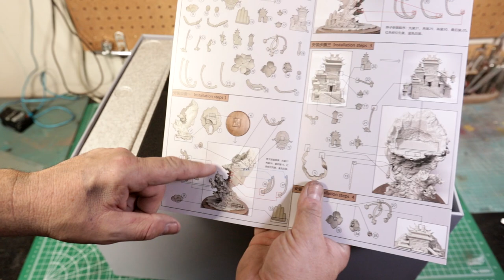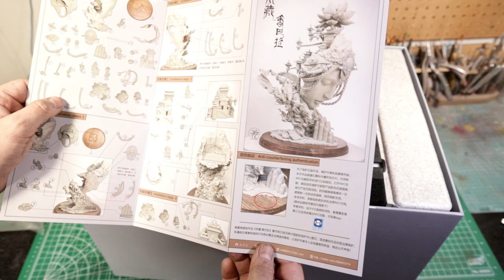The Winter Tibet Kit Unboxing and Review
Here are my unboxing and review of this absolutely beautiful sculpt and kit.
Artwork: The Winter Tibet.
Artist: yuan xing liang.

Contact Rui Ma to see if he has any more available